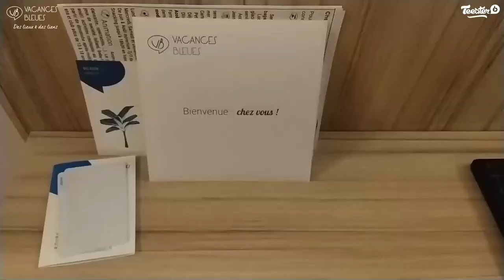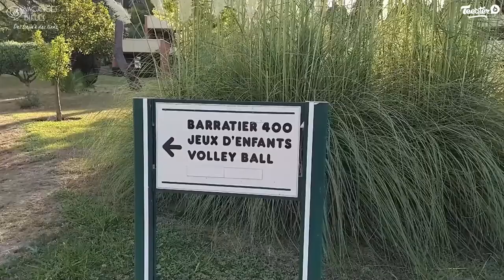AvisClient - JULIE au Club 3* Delcloy - Alpes-Maritimes - Saint-Jean-Cap-Ferrat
VOS VACANCES DANS LES ALPES MARITIMES AU CLUB 3* DELCLOY

L’essayer c’est l’adopter ! Si vous recherchez un hôtel à Saint-Jean-Cap-Ferrat pourquoi pas oser l'expérience d'un club vacances 3* à deux pas de la plage.

Notre club 3* à Saint-Jean-Cap-Ferrat fera des envieux avec sa piscine extérieure chauffée surplombant la baie des Fourmis, son parc arboré face à la mer et son accès plage à 5 min à pied.

Ce ne sont pas les seuls atouts du Club 3* Delcloy :
- Régalez-vous dans le restaurant tout en profitant d’une vue panoramique,
- Retrouvez des chambres confortables et climatisées
- Profitez d'un club enfants GRATUIT ouvert pendant les vacances scolaires
- Un parking fermé et couvert ainsi qu’une proximité au très populaire sentier des douaniers.

Pas de quoi s’ennuyer durant votre séjour sur la Côte d’Azur en profitant pleinement des trésors de la région !

●●●● EN SAVOIR PLUS SUR LE CLUB 3* ALPES D'AZUR ●●●●

●●●● PROFITEZ DE VACANCES A PETITS PRIX ●●●●

●●●● ENCORE PLUS DE DESTINATIONS QUI POURRAIENT VOUS PLAIRE ●●●●

-Recherches associées -
st jean cap ferrat hôtel
vacances alpes maritimes
séjour côte d azur
hôtel saint jean cap ferrat